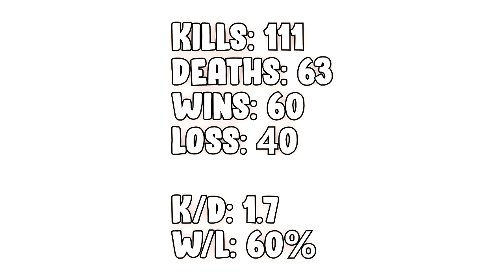I Played 100 Rounds of Deimos...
rasco100 charm is out NOW! Go to my twitch and do !charm

Sensitivity :
12/12 35/50/51/56/57/59/60/89 | 400DPI

Graphics:
Everything low/off

 Display
Aspect Ratio➔ 16:10
Refresh Rate➔ 240
FOV➔ 87

 Gear
Mouse➔Superlight (red)